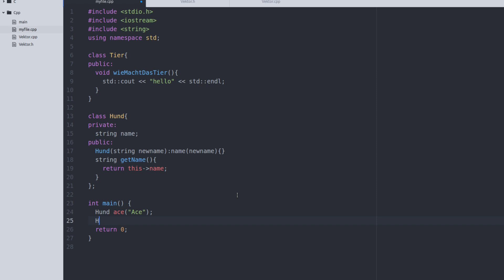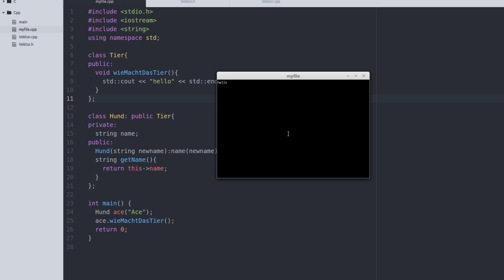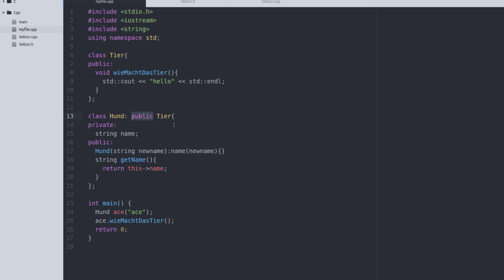C++ Tutorial #14 - Vererbung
In diesem Tutorial fangen wir mit Vererbung an.